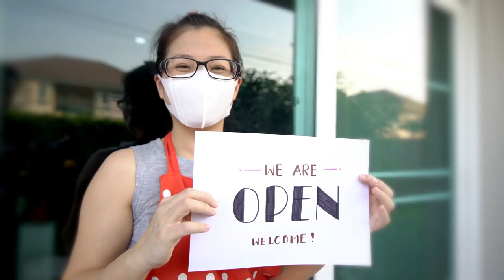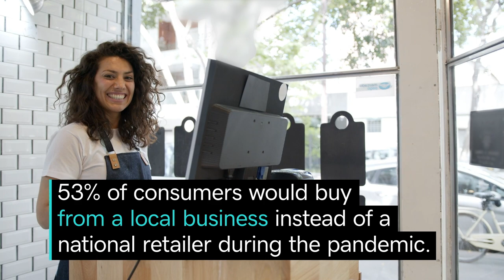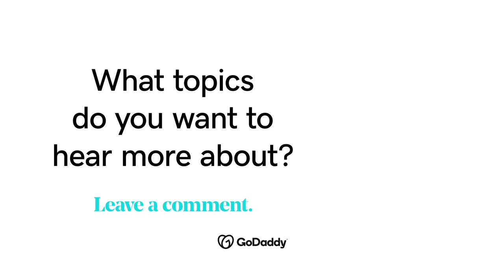How a Small Business Owner Can Build their Local Brand in 2021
Liz Frazier of Frazier Financial Consultants highlights the importance of localism for small businesses to thrive in their communities.

0:26 How to build your local brand in the community
0:41 How to connect with your community during a pandemic
1:10 What customers love about local businesses
1:20 How to engage with your customers online
1:57 The importance of small businesses for the local economy

Despite being in a time when the world seems to be shifting entirely online, financial planner Liz Frazier says it’s extremely important to keep tending those local roots for multiple reasons. One of the timeless advantages a small business has is the face behind their local brand — even during a pandemic when face-to-face seems nonexistent. But it's up to the small business owner to discover ways to leverage localism and their branding to stay personally connected throughout their community. By teaming up with nonprofits, schools and other small businesses in the area, entrepreneurs can strengthen their local brand as they wholeheartedly support the community. Another thing that makes mom-and-pops special is how customers can feel a true sense of connection and familiarity that they can’t get online. As the small business owner celebrates the customers and employees who make their business possible, their local footprint and the community’s support is what keeps their city’s economy thriving.

References:

61% of consumers shop at local businesses because of their unique product selection.

88% of consumers expect their community connections to stay intact long after the virus is contained.

53% of consumers would buy from a local business instead of a national retailer during the pandemic.